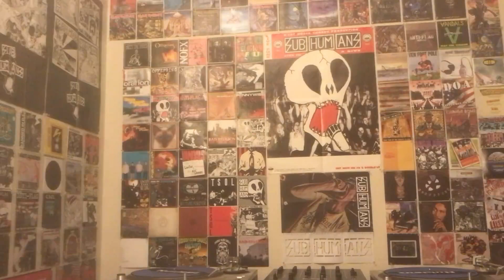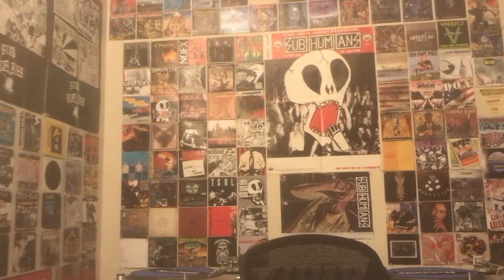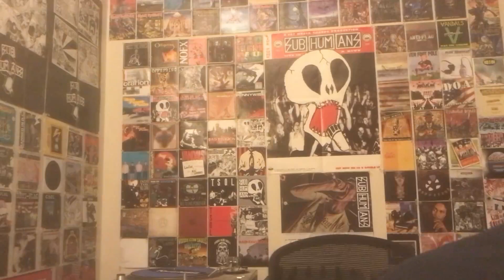Shnootz - Reaction Video (Duran Duran - Girls on Film [Night Version])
What's happening, folks! I'm back with another Duran Duran reaction (and with all traces of last night's lighting/camera-focus issues gone, thankfully), and this time we listen to another b-side from the era of their self-titled debut album (1981), the "Night Version" of "Girls on Film." So join me as we listen to an excellent version of this classic Duran song (indeed, I think I like this version even better!). Cheers!